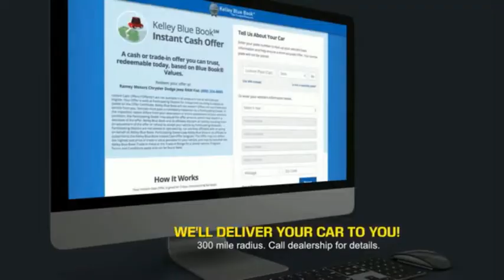2021 Toyota Camry Princeton WV T-21544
2021 Toyota Camry SE

Ramey Motors
127 Frazier Dr

Factory MSRP: $30,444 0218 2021 Toyota Camry SE AWD 8-Speed Automatic 2.5L I4 DOHC 16V Liifetime State inspections for West Virginia and Virginia residents!.  25/34 City/Highway MPG   Your Deal. Your Way! Price includes: $1000 - TMS Customer Cash - CAT. Exp. 01/04/2021